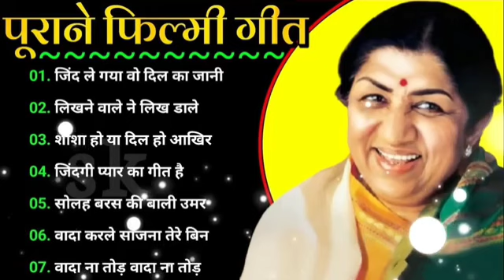70's,80’s सुपरहिट्स गाने💕💕सुपरहिट्स पुराने गाने 🎶Old Super hits ll लता मंगेशकर_आशा_किशोर कुमार आदि